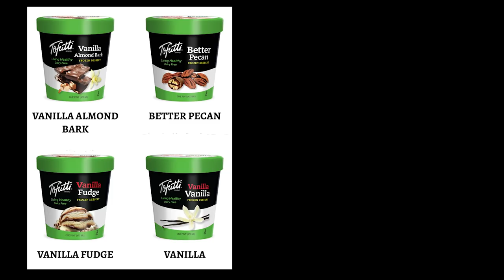What is Tofu? Learn about this Chinese bean curd ingredient | Food IQ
What is tofu? And what is tofu made of? Learn about this pressed bean curd ingredient. How is it cooked? Can it replace meat? Is it high in protein? What can you make with tofu? Where did it come from. What did Benjamin Franklin have to say about tofu? All your tofu questions answer in this Food IQ learning video.You too can become a tofu expert just by watching this short helpful food video.